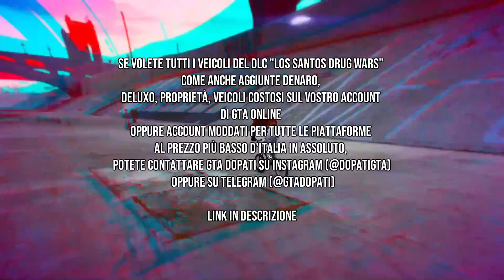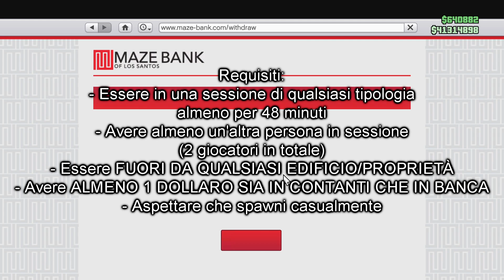COME SBLOCCARE LA PISTOLA WM29 & LA MASCHERA DI BABBO FATALE GTA 5 ONLINE (Evento Grinch & Die Hard)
Come sbloccare la pistola segreta WM 29 & la maschera di Babbo Fatale, due ricompense degli eventi ispirati al film Die Hard - Trappola di Cristallo & al film del Grinch (Il mostro di Grooch)!
(Grand Theft Auto 5 Online ITA Arma Segreta DLC Los Santos Drug Wars Natale 2022)

00:00 Intro

00:26 Come sbloccare la pistola WM 29

02:36 Curiosità sulla pistola WM 29 & easter egg dell'evento (Die Hard)

03:43 Evento del mostro Grooch

04:07 Come sbloccare la maschera di "Babbo Fatale"

05:18 Easter egg dell'evento del Grooch (Il Grinch)